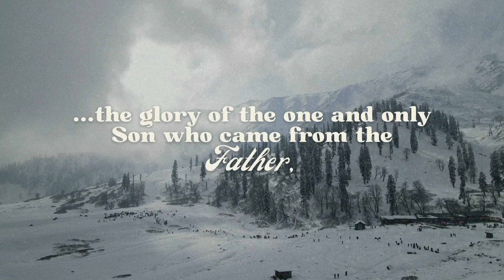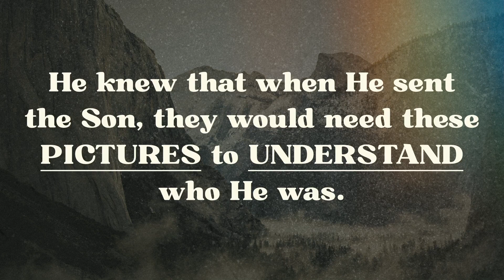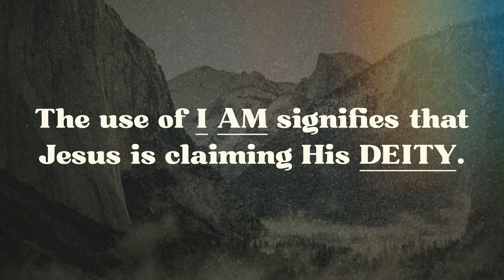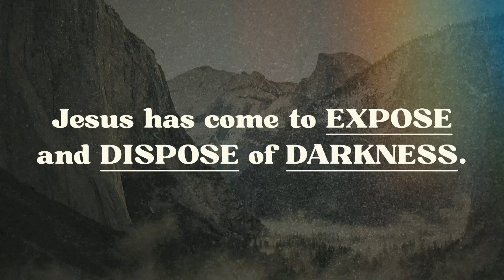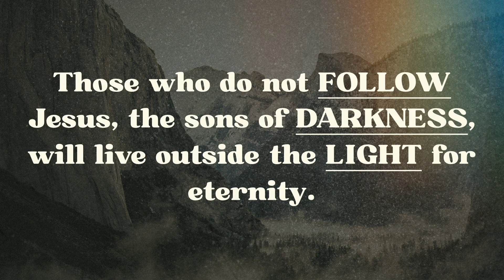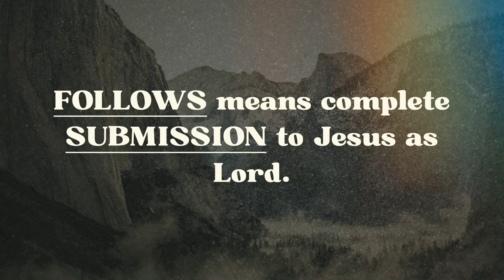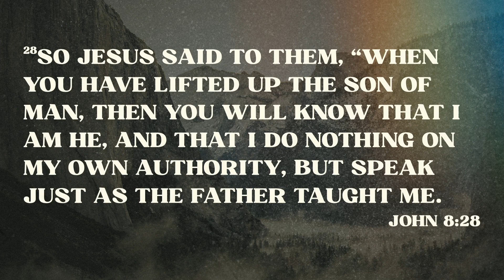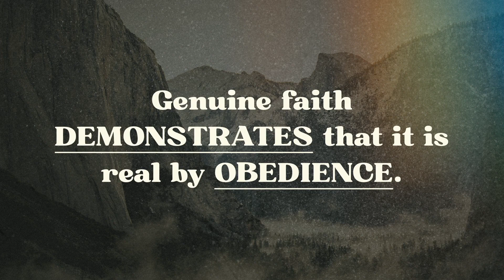The Light of the World – Norm Sullivan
We pick back up at the temple where Jesus is outing Himself in plain sight. He is the Messiah. He is saying it plain enough by pointing them to the Scriptures. Jesus is trying to get them to match what they are seeing and hearing in Him with the Scriptures. And the response thus far: some are believing. Some are questioning it. Others want to kill Him. — We pick up in John 8, where there is a parenthetical story inserted (actually begins with 7:53).